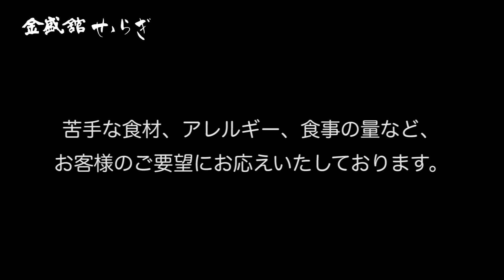【制作実績】谷川温泉（群馬県みなかみ温泉郷）の金盛館せせらぎ アレルギー食材、食事の量など相談できます！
動画マーケティング/動画SEOの制作実績です。

このような動画を、動画SEOを含めて、制作から公開、YouTubeでの運用も含めて　11万円から。

動画によるマーケティングやプロモーションをお考えの方は是非、ご連絡を。

源泉は次の4本です。

不動の湯
不盡（尽）の湯
不老泉
奥谷川源泉

泉質： 弱アルカリ単純泉
効能： 神経痛　リウマチ　胃腸病　冷え性　美肌効果　など

無色透明で癖のない柔らかなお湯です。
飲泉もできます。
容器をご持参いただければ、温泉と谷川の美味しいお水は無料でお持ち帰りできます。
10リットルタンク（630円）もご用意いたしてます。

お客様がアンケートで必ずといっていいほど褒めてくださるのが「スタッフの感じの良さ」です。
おかみの小言大言にもめげずに、いつも笑顔で頑張っています。
ただ誰に似たのか、うっかり忘れっぽいところが玉にキズ・・・。
そんなときは、ご遠慮なくどんどんおっしゃって下さい。
それでも、すごくクレームを言いたくなったときには、（遠慮がちに）「おかみを呼べ」とおっしゃってくださいませ。

群馬県水上温泉郷谷川温泉　金盛館せせらぎ
〒379-1619
群馬県利根郡みなかみ町谷川544